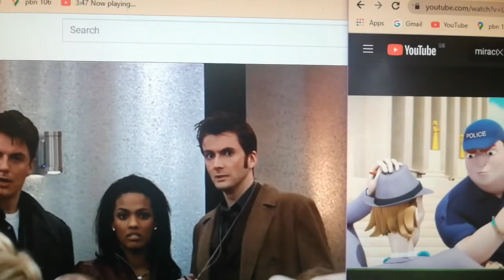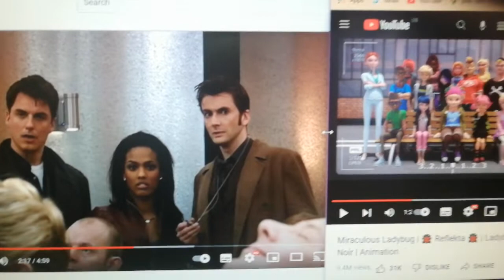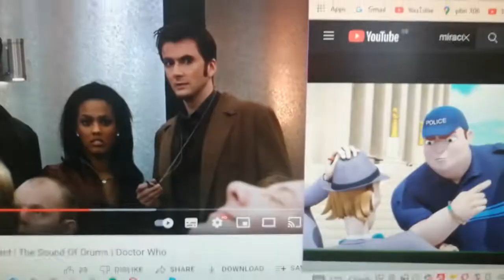doctor who wears makeup to school grounded